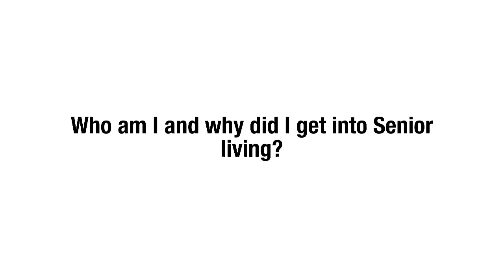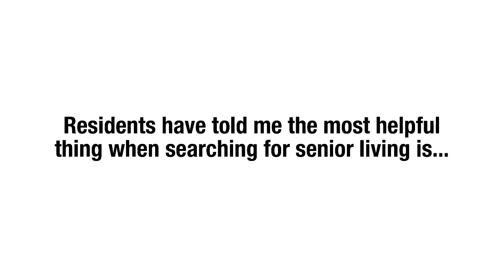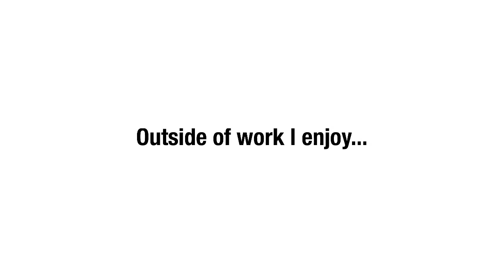Introducing Alexis!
Alexis wants to help find everyone the home that is the best fit for them at Rittenhouse Village At Valparaiso.